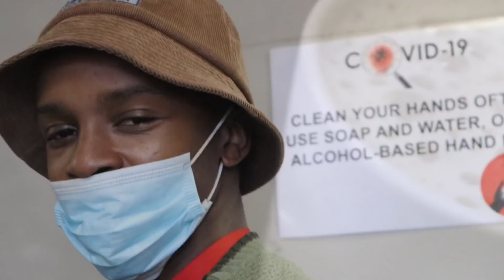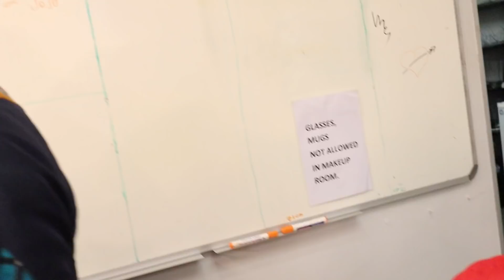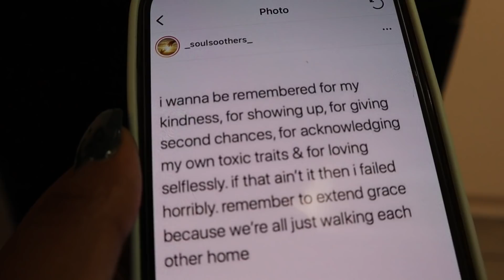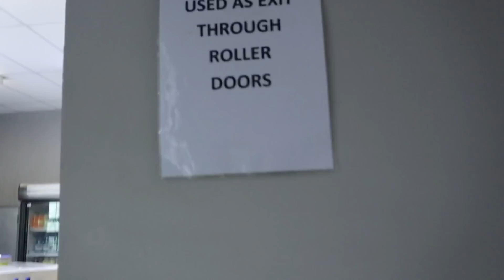Are The Kissing & Sex Scenes Real On Set? 😅 | Life On Set 🎬 | Nomvelo Makhanya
Hi Guys x

Here's another vlog for guys. Thank you for the continuous support, it doesn’t go unnoticed. I'll be dropping another vlog tomorrow with an exciting announcement so make sure your notifications are ON! 🥺🤍

2. RHEA BLEK x PREJ - Mischief